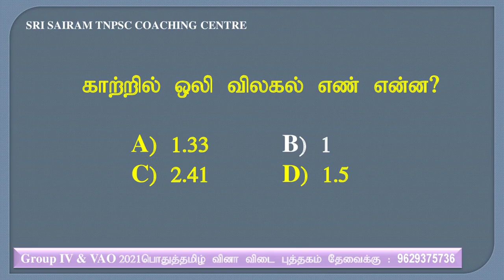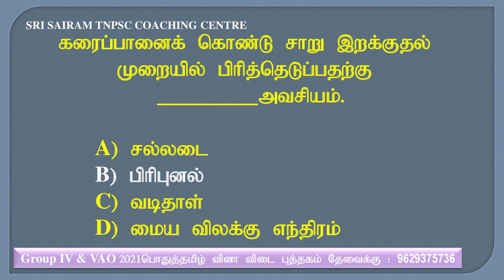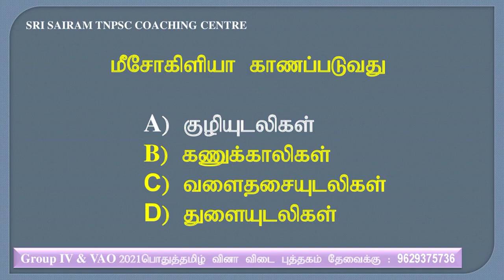Tnusrb | Tnpsc | lab assistant exam important gk questions -2021|| 19/4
*6 முதல் 12ம் வகுப்பு வரை உள்ள புதிய சமச்சீர் புத்தகம் 6,7,8,9,10,11,12 பாடத்திட்டத்தின் அடிப்படையில் (line by line) உருவாக்கப்பட்ட வினா வங்கி புத்தகம்

 *8500+MCQ(with answer key) பொதுத்தமிழ் பாட பிரிவில் 100% உறுதி  வாங்கி பயன் பெறுவீர் *

*புத்தகத்தை பெறுவதற்கு